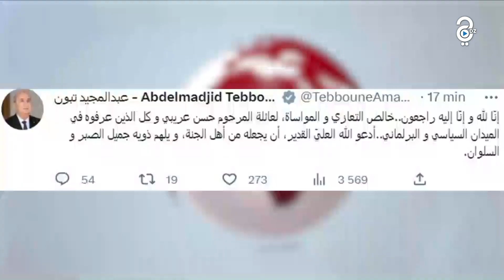"رئيس الجمهورية عبد المجيد تبون يعزي عائلة الفقيد "حسن عريبي